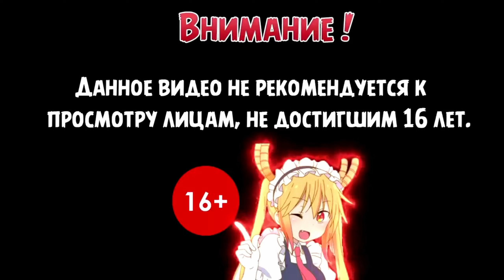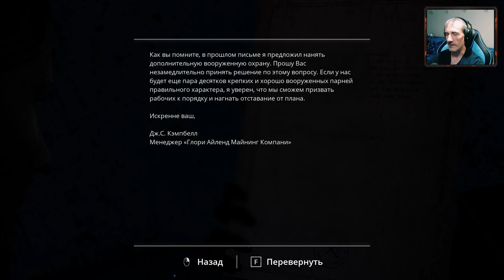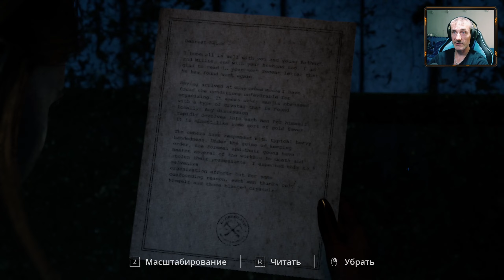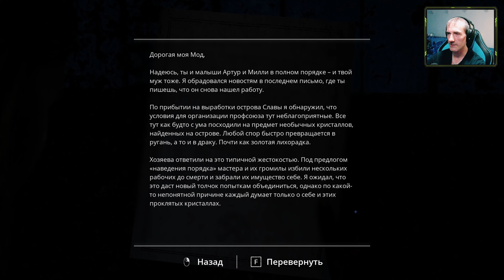ОЧЕНЬ БОЛЬШАЯ ЖАБА | The Chant | на Manjaro Linux #4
Прохождение игры The Chant на Manjaro Linux

The Chant — приключенческий экшен-хоррор с видом от третьего лица о группе поклонников спиритизма, пытающихся выжить на райском острове. Главная героиня приезжает на отдаленный остров, чтобы заниматься духовными практиками и познавать дзен. Во время одного из таких сеансов что-то идет не так, и в райском уголке начинает твориться всякое: через открывшийся портал начинают лезть существа, питающиеся чужими страхами.